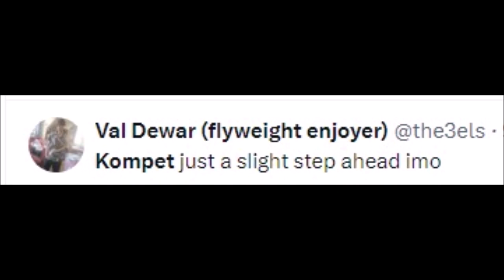FIGHTERS REACT TO KOMPET VS KONGCHAI | KOMPET VS KONGCHAI REACTIONS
MMA Gear

Boxing Gloves

Mouth Guard

kompet vs kongchai
i-1 world muaythai
bn championship
b vs
bnc bboy network
ccp battle league
xavi gonzalez vs kongchai
kongchai vs xavier gonzalez
fck1 fighter
fc komass
g vs k
gsc tournament
hn vs
hga vs ubah
i-1 muay thai
ikf muay thai tournament
j versus k
j versus
colorado muay thai tournament 2023
k-1 championship
k vs ks
k-1 ko
ko hmong volleyball
lsc vs
ma vs zoltsetseg
xko muay thai
muay wat fc
nong o vs delval
nachon nsingi
n vs ng
one championship nong o vs
one fc ok
pkb muay thai california
pkb fight
pk tournament
pi championship
q versus k
qp highlights
q versus
qg v kk
q one q1u55x
rfc xah ata vs 6pat cahn
rw vs kz
sub championship 2023
sa kickboxing championship 2023
nong o vs singdam
triple g vs kamil
tang soo do tournaments 2023
us muay thai
vn mma
vg championship
wako championship
wko muay thai
wck muay thai 2023
xavier gonzalez muay thai
yu yau pui muay thai
z-one vs
z cam k1
1 4 1 0 gaming
1 championship
one fc kicks
kong muay thai
1 championship 2023
1 v 1 hockey
2 v 2 tournament
2v2 kickboxing
3 vs 1 muay thai
3-on-3 urcc 77 raw fury
4 vs 1 zaito
4v4 kickboxing
4 oz muay thai
4 vs 4 tournament
4 oz kickboxing
5 on 5 cage fighting
5 on 5 mma
6 vs 6 mma
7 commandoz vs top 9
7 match
8 man tournament
kongchai
kongchai vs gonzalez
kongchai one championship
kongchai vs xavier
kompet vs kongchai
ah muay
al agawa
a hing biakna
ah huang
a1 尹光
b plus k
b zhan
b guan
b muan
kongchai chanaidonmuang
da kong chai
d duan
d团
d mung
d qing
e-nock
en to lao
ek yap
f-14c
f p1
f-14e
f-105g
gonzalez vs kongchai
h chung
h hwang
ha cheung
ian vang
i am lao
i-1 muay thai
j zhang
j haggerty
j cheng
king kong chai
la chaine 4
lao lee
lao zai
lao lue
m lao
mu maza
mu mung
nong o channel
p zhang
p suan
pk olawale
q zhang
q wang
r fujimoto
r complete
s kawtlian
ssasspp
t zank
ua 2023
wan kong
wan kwong
wan kong song
wan kwong ai
wan kwong songs
yu yau pui
zu khap
zung zang
z sanga
z dee
0ne lumpinee
02 04
0 one
0 050
0-1v
1 championship 2023
1 championship
1 lratvakan
1 into 1
2nd compulsory changquan
27 chen
2 worshot 2023
3 chins
3 kok
3 kao
4 seasons hmong
4+1_4
4 khing
5’11.5
5'11.5
5 utara
5 into 1
6 into 1
6o only one
7 into 1
7角 the1
7 talk
8 dewa
8 duan jin
8 du kong jian
8 into 1
8 precepts
9줄바둑
9/4/23